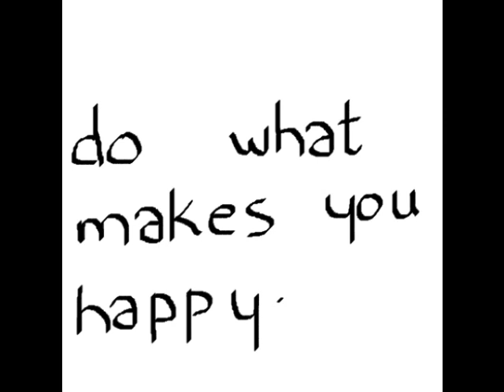The Ballad of Harold and his Bowtie xD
Okay, I don't know if anyone remembers a little while ago, I uploaded a short song I wrote, about a goose called Harold, wearing a woollen hat. xD It was my friend Nick's idea, and, well, this was his idea too ... lol